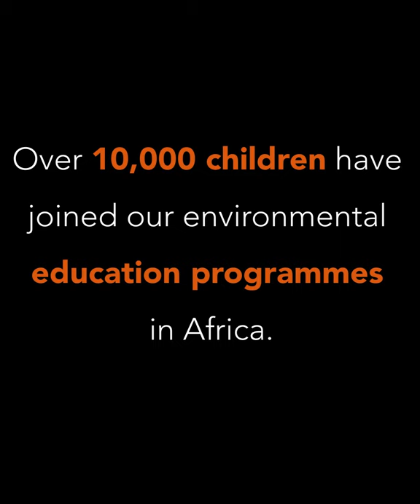Together we Can Save Giraffe in Africa! Be part of the solution! Support GCF Today.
Giraffe are in Trouble! There are just 111,000 remaining in the wild, only 1 giraffe for every 4 elephant in Africa! Raising awareness is key to securing a future for giraffe across Africa.

The Giraffe Conservation Foundation (GCF) is the only organisation in the world that concentrates solely on the conservation and management of giraffe in the wild throughout Africa.
GCF is dedicated to securing a future for all giraffe populations in the wild.

To become part of the solution please Donate to support Giraffe Conservation and help save giraffe in Africa please

Filmed and Produced by: The Conservation Film Company